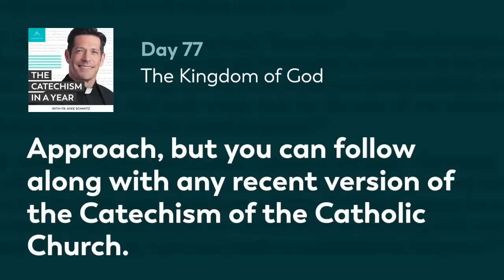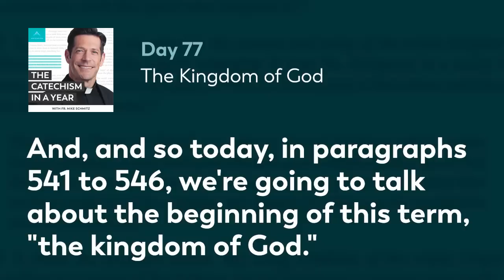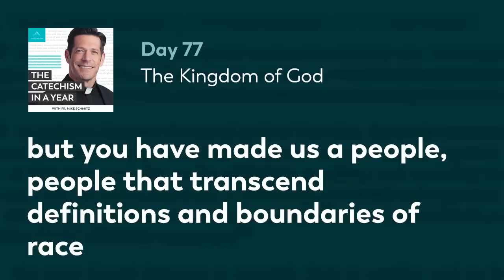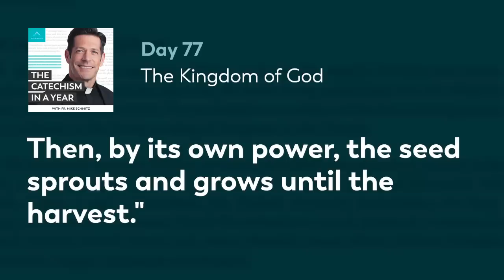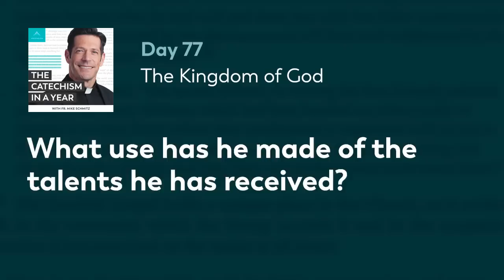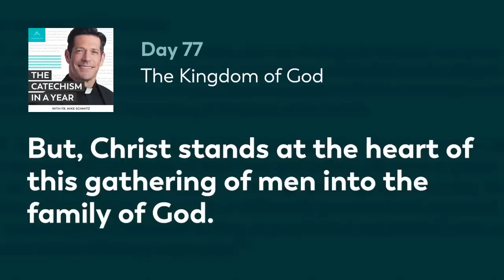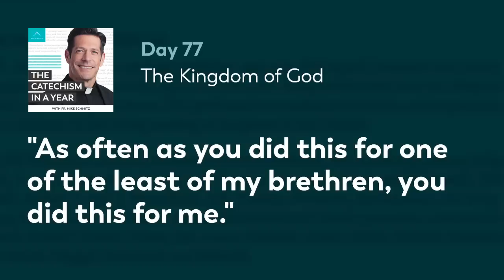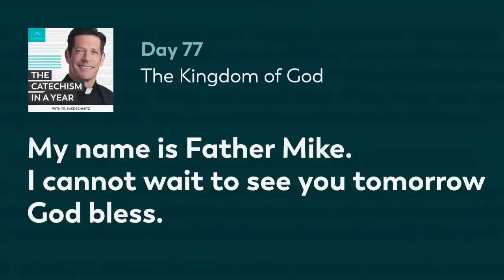Day 77: The Kingdom of God — The Catechism in a Year (with Fr. Mike Schmitz)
Fr. Mike explores Jesus’ mission of establishing the kingdom of God on earth, and who belongs in the kingdom of Heaven: all people. We see how Jesus identifies himself with the poor, lowly, and those who the world says are not important. If we do not welcome them, we cannot enter the kingdom. Fr. Mike challenges us to examine the fact that in order to gain entry into the kingdom, “one must give everything. Words are not enough; deeds are required.” Today’s readings are Catechism paragraphs 541-546.

—  SOCIAL MEDIA  —

MB01LMG6AS3YXHZ